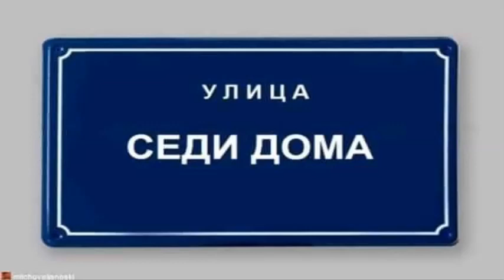Седи дома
Седи дома без синтаски